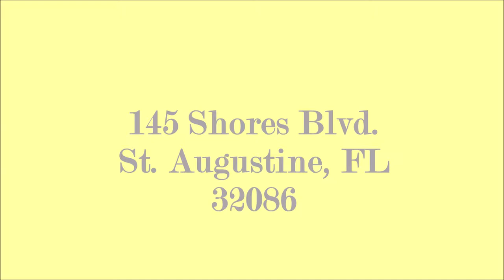145 Shores Blvd St Augustine, FL 32086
A beautiful property for sale in St. Augustine, Florida.